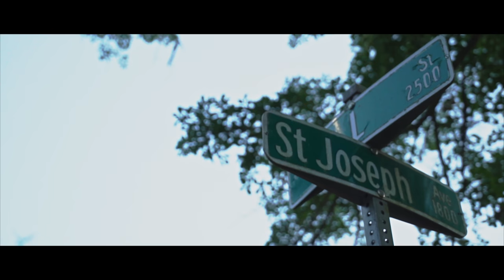Head x Ed Low x MayG - Trapped Out Official Video (Directed By: Giant Productions)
Follow Dre Beas(Giant Productions) On Instagram @RatedGPMedia